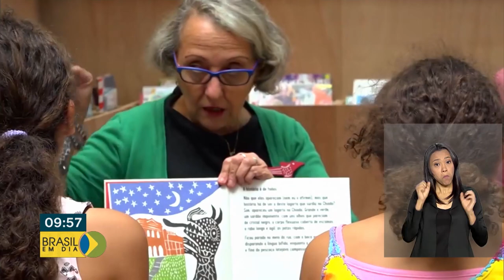Saiba mais sobre pontos de cultura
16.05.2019 - Pontos de cultura são projetos socioculturais apoiados pelo governo federal e implementados nas comunidades por grupos, entidades ou pelo próprio artista. Além de todos os estados brasileiros, três países da Europa já contam com essa iniciativa. Uma oportunidade para aproximar outros povos das nossas tradições.